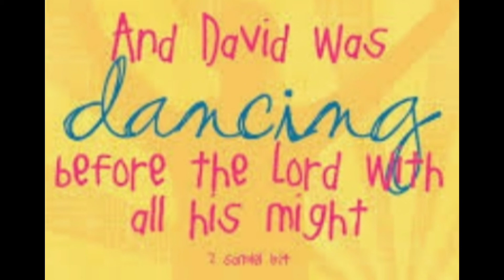STREET DANCERS JERUSALEM ISRAEL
While walking around at Jerusalem City, Israel. We found a group of young people dancing in the park. The local commoners and tourists are enjoying while watching them danced. Hope you will enjoy while watching this video.